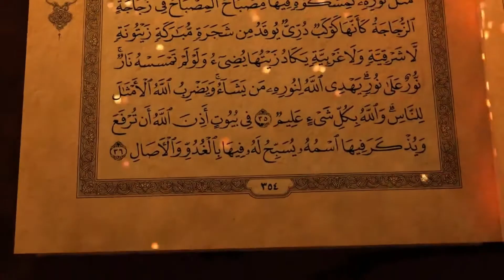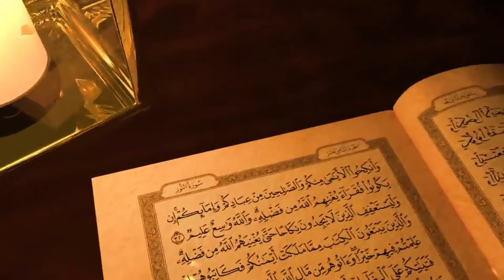Keberkahan dalam Hidup | Tausiyah 7 Ramadhan 1442 H Kamang TV | Ustadz H. Zulfadhli, M.Pd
Assalamualaikum Dunsanak Kamang TV
Pada hari ke-7 Ramadhan ini Kamang TV menampilkan Ustadz H. Zulfadhli Mpd, Ketua Gebu Minang Pakan Baru, Ketua jaringan Saudagar Muhammadiyah Indonesia ( asli Ngungun Tilatang Kamang).

Pada kesempatan ini Ustadz Fadli, demikian beliau biasa dipanggil, menyampaikan bagaimana mengisi Ramadhan agar dapat mengantarakan kepada Keberkahan dalam Hidup.

"Segenap Keluarga Besar Kamang TV mengucapkan Selamat Menunaikan Ibadah Puasa Ramadhan 1442 Hijriah"

Video ini mengandung implementasi tujuan SDGs yaitu:
Tujuan No 4:Pendidikan Bermutu

Kamang TV
Sabana Segeh
Media Informasi dan Silaturahmi Ranah Jo Rantau